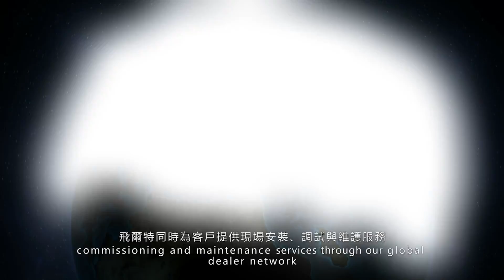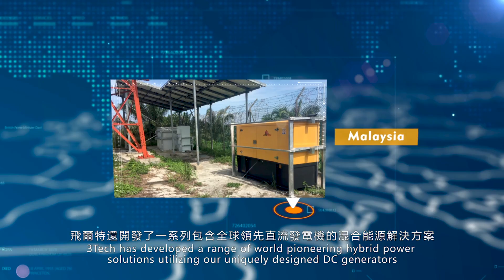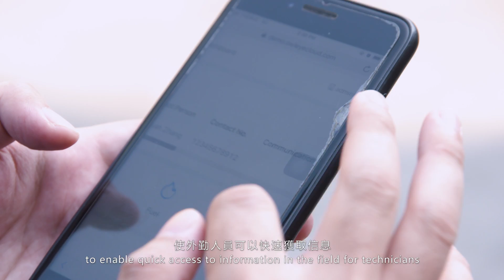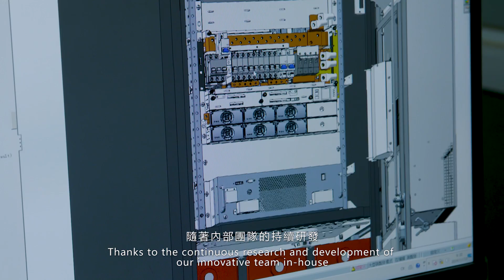3Tech Corporate Limited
3Tech Corporate Limited is an International High-tech Enterprise integrating R&D, manufacture and sales business of intelligent energy system. We provide high-valued Power Solutions Products to telecom operators around the world.